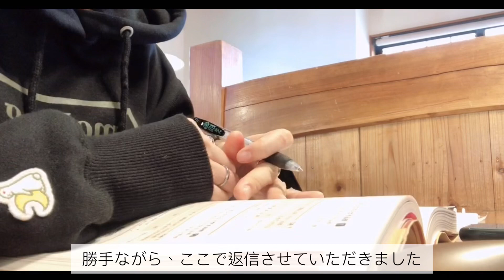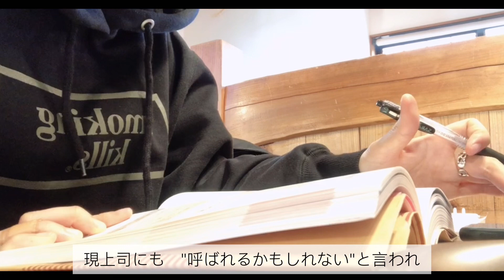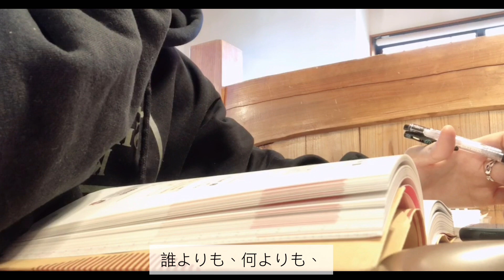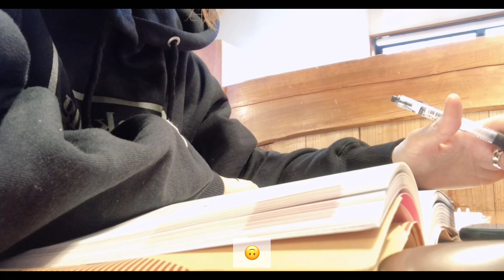【study vlog#3】仕事やめたいOL|社会人|コメダでまったりお勉強した日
仕事やめたいOLの決意
〜辞表だしてきた編〜

用事の前に時間ができたので
コメダによって勉強をしました

勉強への気持ちが緩んできてしまったので
引き締めなくては！